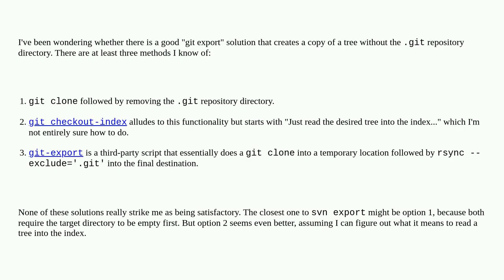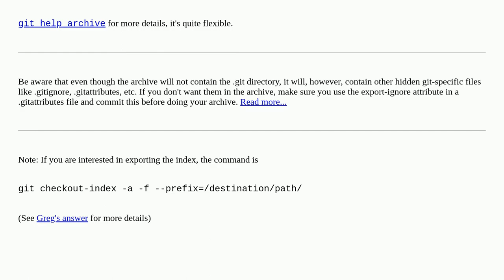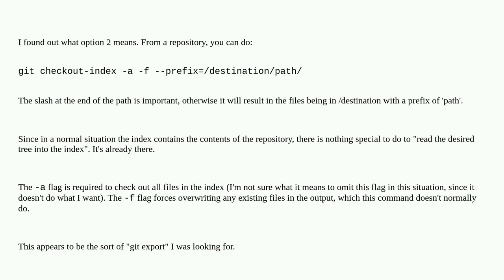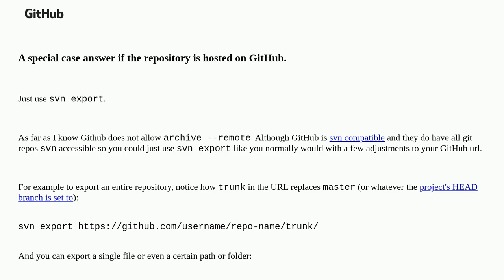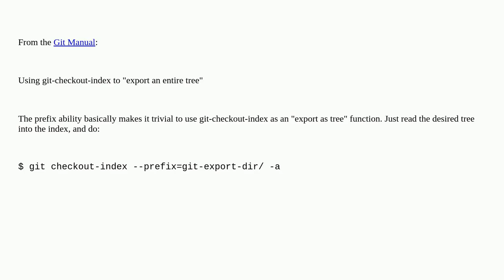Do a "git export" (like "svn export")?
A special thanks goes out to the community

  git export git-archive svn-export